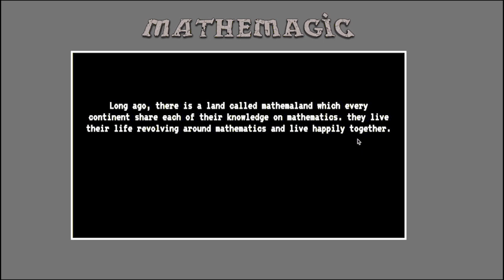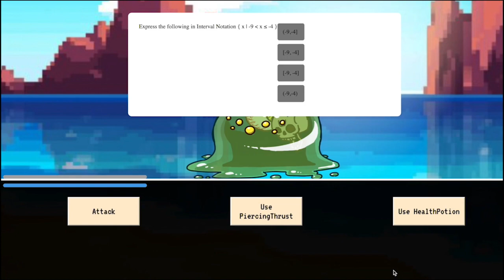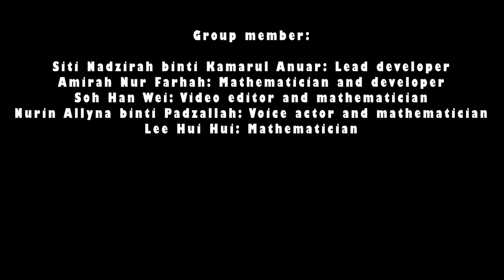D13 KMM MATHEMAGIC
"Mathemagic is a web-based game that implements mathematics to help students learn better and be more interested in the subject through fantasy and medieval settings. Mathemagic covers subjects from matriculation level topics from SDS program. The objective of our innovation is to aid students with learning mathematics at home due to the impact of COVID-19.
Please enjoy and support Mathemagic!"